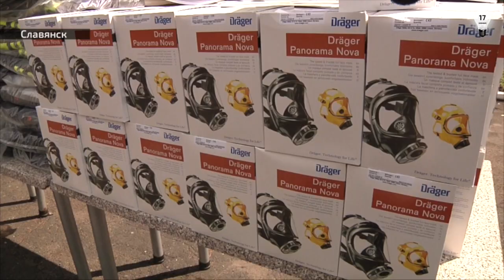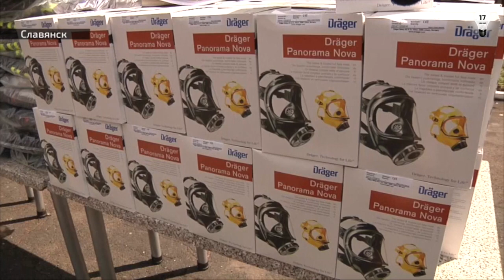Реформирование ГосЧС Украины начнется с Донбасса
Реформирование государственной службы чрезвычайных ситуаций  Украины начнется с Донецкого гарнизона. Об этом глава ГосЧС Украины Николай Чечеткин сообщил на встрече с  губернатором Донетчины Павлом Жебривским. Кто первым попал под новые реформы и с чего начались изменения - далее в сюжете журналистов 17 канала.